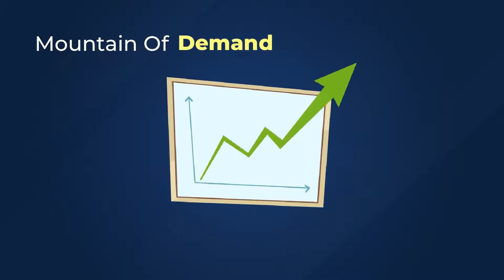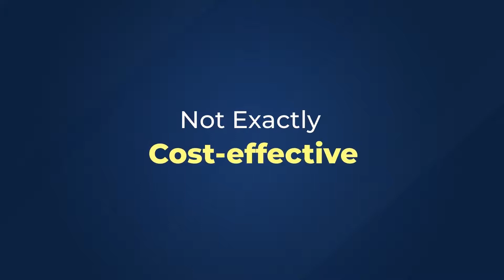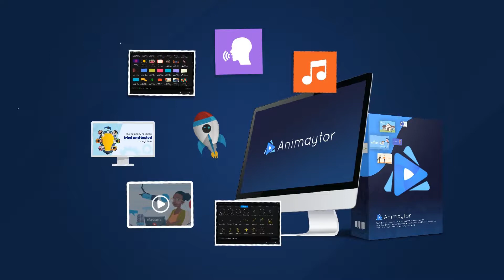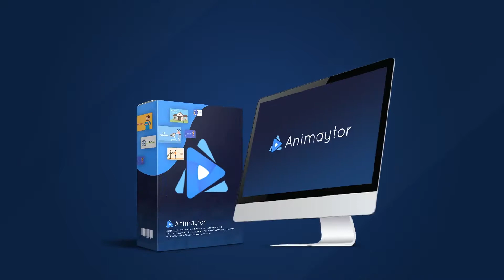PBot Tons of Images